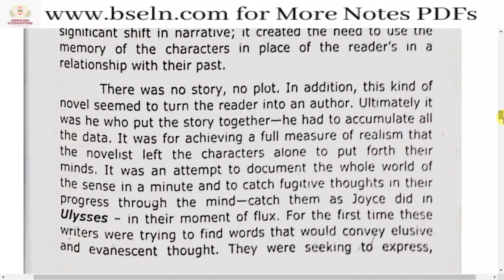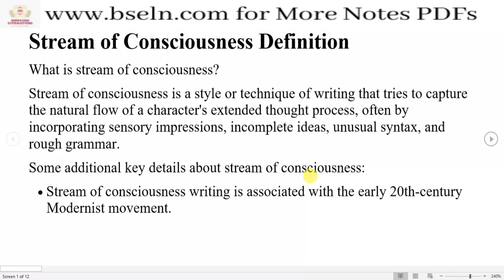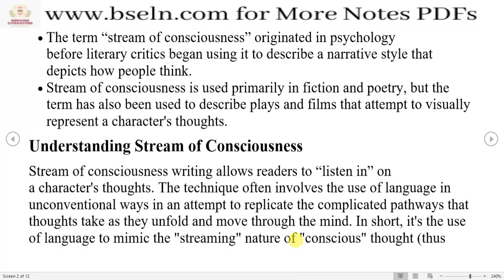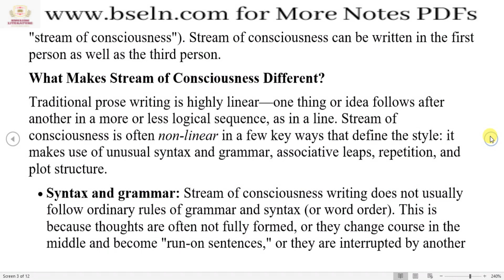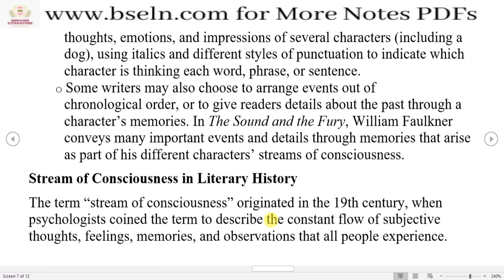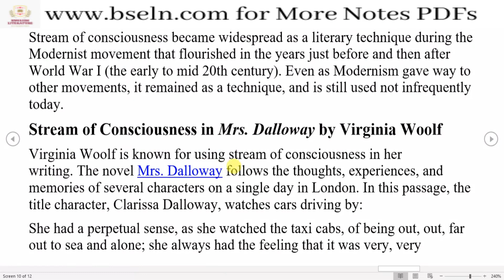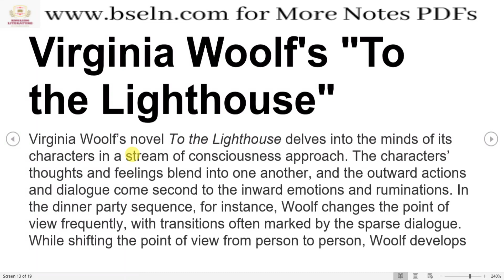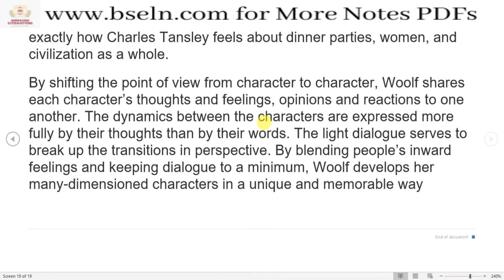What Is Stream of Consciousness In Literature? Virginia Woolf Stream of Consciousness In Her Works.